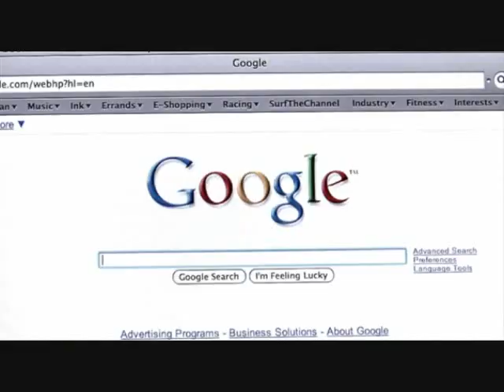H+ Hip Hop Song Inspired by the ideas of Ray Kurzwell and the documentary "Trancendant Man"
Inspired by "The Age Of Spiritual Machines"
along with the rest of Ray Kurzwell's musings on the future.

I can't help but sees signs of it everywhere since studying and becoming interested in it.
I could be paranoid also,  either way though I wrote a song about it.
Like to hear it... here it go!